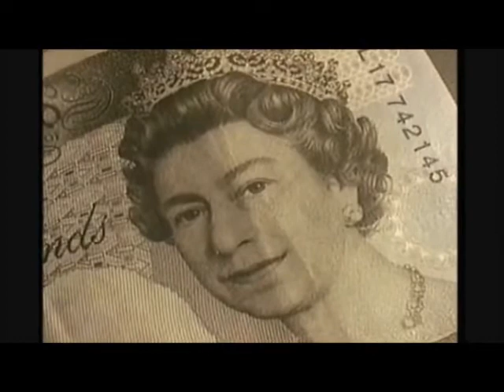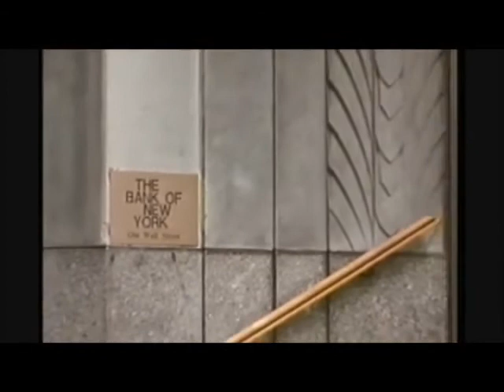Gold Money Fractional Reserve Currency